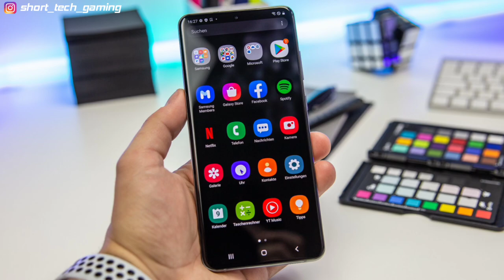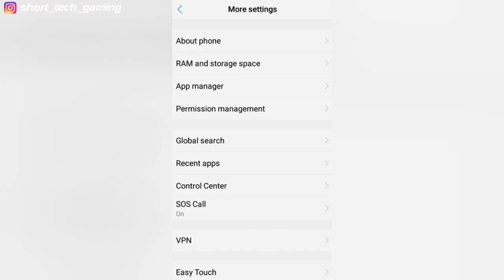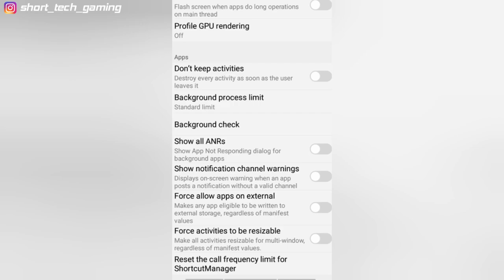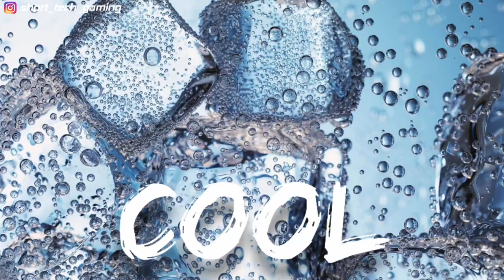boost android gaming performance | Tips and tricks - hindi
🔥GADGETS FOR FREE FIRE / PUBG / COD MOBILE 👇🏻👇🏻👇🏻

👍🏻 Thumb sleeves
📱 OTG Adapter
🎚 USB HUB

💰 BUDGET GAMING SETUP GEARS 👇🏻👇🏻

🎙 Mic (1)
🎙 Mic (2)
🎧 Headphone (1)
🎧 Headphone (2)
⌨ Keyboard /🖲mouse combo (1)
⌨ Keyboard /🖲mouse combo (2)
📱Mobile (1)
📱Mobile (2)
💻 Laptop (1)
💻 Laptop (2)
🎮 Controller (1)
🎮 Controller (2)
📷 Webcam (1)
📷 Webcam (2)

💭 ABOUT THIS VIDEO :

(1). How to improve gaming experience in android.
(2). Boost android gaming performance no root.
(3). Boost gaming performance android.
(4). how to improve gaming experience on android.
(5). Tips to boost game performance.
(6). Developer option tips and tricks.
(7). Boost performance in any phone.
(8). Fix lag performance in android.
(9). Android boost performance.
(10). Increase mobile performance.

So what's up guys toh kesa hai aap log, I think sab badiyaa hondee. Toh bhi aaj ki es video ma maa apkoo bataungaa kush tips and tricks jisee aap appnee mobile ma aapnee gaming experience ko improve kar paegee. So ager aap janana chatee hai ki woh konsii tips hai toh aaj ki es video ko puraa dekhnaa..